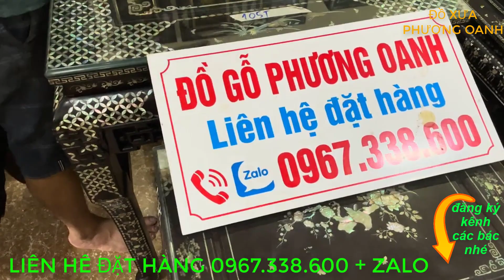ĐỒ XƯA PHƯƠNG OANH 0967338600 - bàn ghế ăn rẻ quạt, trường kỷ cẩn ốc, bàn ghế gỗ trắc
- ĐỒ XƯA PHƯƠNG OANH GIỚI THIỆU ĐẾN CÁC BÁC; bộ bàn ghế ăn rẻ quạt cẩn ốc, ghế ăn khảm ốc, trường kỷ khảm ốc, trường kỷ ngũ lân cẩn ốc, bàn ghế gỗ trắc, đồ xưa sưu tầm, mời các bác cùng xem video và tham khảo
-mọi chi tiết về sản phẩm các bác có thể đến tại cửa hàng đồ xưa phương oanh
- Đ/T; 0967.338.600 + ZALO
- bên e chuyên cung cấp sỉ lẻ các sản phẩm đồ gỗ cẩn ốc xà cừ xưa và nay
- NHẬN HÀNG ĐẶT THEO YÊU CẦU VÀ VẬN CHUYỂN HÀNG TOÀN QUỐC